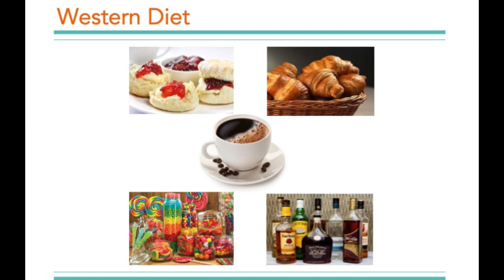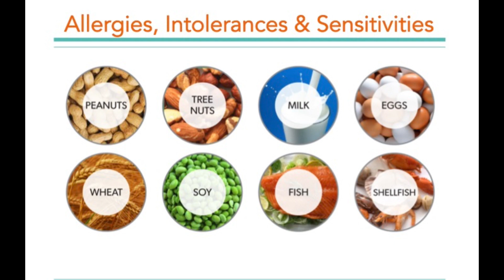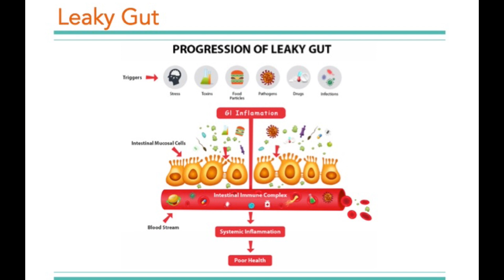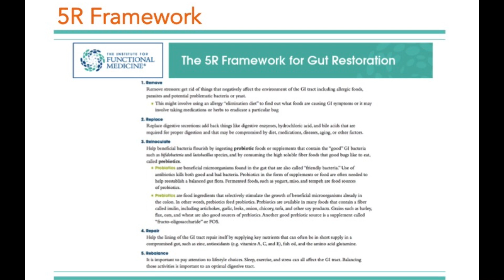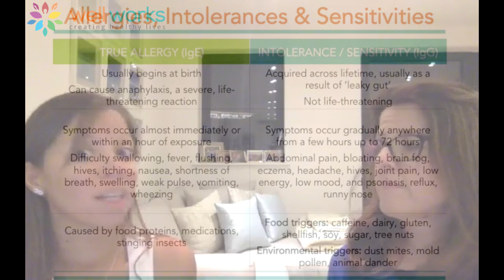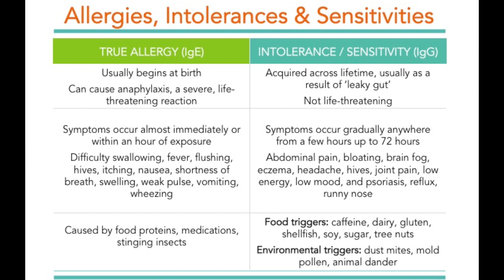Lifestyle Matters: Episode 1: Allergies and Intolerances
Have you thought about having a food allergy test but don't know where to begin? Or perhaps you've already had one but you're allergic to everything under the sun. Join Raewyn Guerrero, Founder of Functional Medicine practice, Well Works, and Despina Giannopoulou, Nutritional Therapist and Functional Medicine Practitioner, to get clarity around what kind of test you actually need.